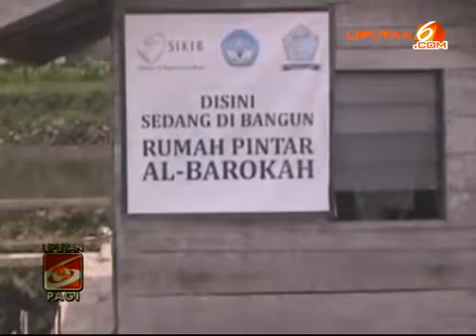Guru Luar Biasa 'EEN' dikunjungi Presiden!!